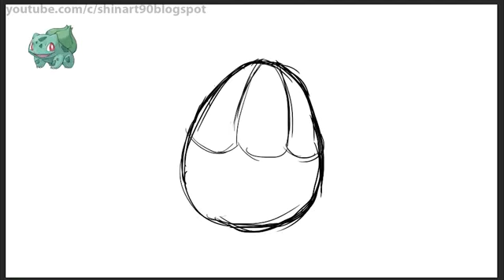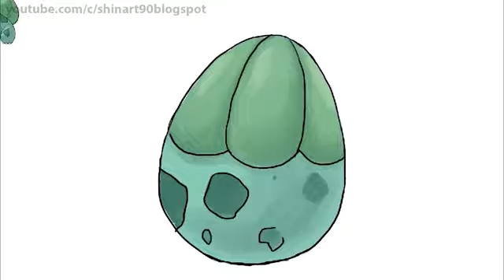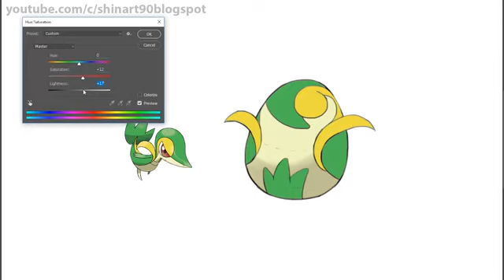Pokemon Eggs Requests #6: All Grass Type Starters Gen 1 to 7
1. Shake Down by Gavin Luke

2.  Make It Rain by Johan Borjesson

3. Bop It by Gavin Luke